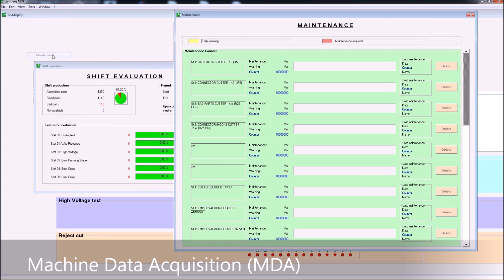Lumberg VARICON 7000-Inline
Fully automatic IDT harnessing machine for RAST 2.5 and RAST 5 connectors by Lumberg